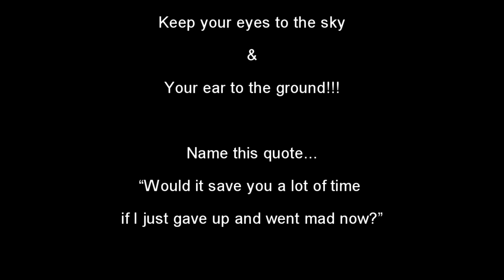Soarin' & Scratchin' - Evil Chicken reacts to Creek Mary's Blood by Nightwish - Beautiful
EagleFan is still recovering from Covid but is able to show Evil Chicken an older clip from Nightwish; Creek Mary's Blood from End of and Era.

Name the quote in the credits...